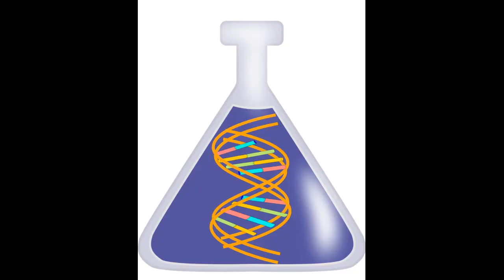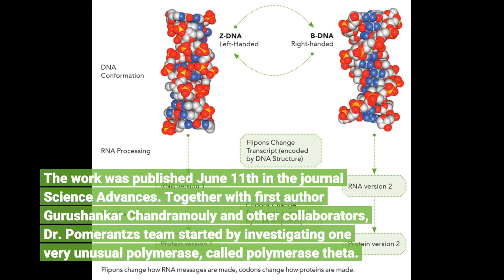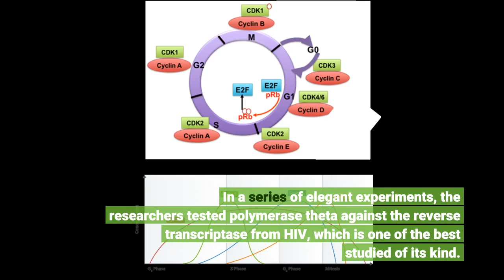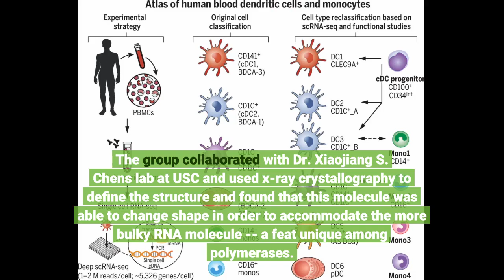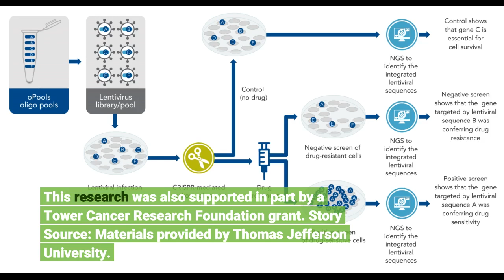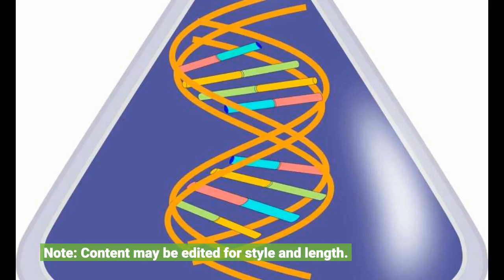New discovery shows human cells can write RNA sequences into DNA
Cells contain machinery that duplicates DNA into a new set that goes into a newly formed cell. That same class of machines, called polymerases, also build RNA messages, which are like notes copied from the central DNA repository of recipes, so they can be read more efficiently into proteins. But polymerases were thought to only work in one direction DNA into DNA or RNA. This prevents RNA messages from being rewritten back into the master recipe book of genomic DNA. Now, Thomas Jefferson University researchers provide the first evidence that RNA segments can be written back into DNA, which potentially challenges the central dogma in biology and could have wide implications affecting many fields of biology. "This work opens the door to many other studies that will help us understand the significance of having a mechanism for converting RNA messages into DNA in our own cells," says Richard Pomerantz, PhD, associate professor of biochemistry and molecular biology at Thomas Jefferson University. "The reality that a human polymerase can do this with high efficiency, raises many questions." For example, this finding suggests that RNA messages can be used as templates for repairing or re-writing genomic DNA. The work was published June 11th in the journal Science Advances. Together with first author Gurushankar Chandramouly and other collaborators, Dr. Pomerantz's team started by investigating one very unusual polymerase, called polymerase theta. Of the 14 DNA polymerases in mammalian cells, only three do the bulk of the work of duplicating the entire genome to prepare for cell division. The remaining 11 are mostly involved in detecting and making repairs when there's a break or error in the DNA strands. Polymerase theta repairs DNA, but is very error-prone and makes many errors or mutations. The researchers therefore noticed that some of polymerase theta's "bad" qualities were ones it shared with another cellular machine, albeit one more common in viruses -- the reverse transcriptase. Like Pol theta, HIV reverse transcriptase acts as a DNA polymerase, but can also bind RNA and read RNA back into a DNA strand. In a series of elegant experiments, the researchers tested polymerase theta against the reverse transcriptase from HIV, which is one of the best studied of its kind. They showed that polymerase theta was capable of converting RNA messages into DNA, which it did as well as HIV reverse transcriptase, and that it actually did a better job than when duplicating DNA to DNA. Polymerase theta was more efficient and introduced fewer errors when using an RNA template to write new DNA messages, than when duplicating DNA into DNA, suggesting that this function could be its primary purpose in the cell. The group collaborated with Dr. Xiaojiang S. Chen's lab at USC and used x-ray crystallography to define the structure and found that this molecule was able to change shape in order to accommodate the more bulky RNA molecule -- a feat unique among polymerases. "Our research suggests that polymerase theta's main function is to act as a reverse transcriptase," says Dr. Pomerantz. "In healthy cells, the purpose of this molecule may be toward RNA-mediated DNA repair. In unhealthy cells, such as cancer cells, polymerase theta is highly expressed and promotes cancer cell growth and drug resistance. It will be exciting to further understand how polymerase theta's activity on RNA contributes to DNA repair and cancer-cell proliferation." This research was supported by NIH grants 1R01GM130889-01 and 1R01GM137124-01, and R01CA197506 and R01CA240392. This research was also supported in part by a Tower Cancer Research Foundation grant. Story Source: Materials provided by Thomas Jefferson University. Note: Content may be edited for style and length.